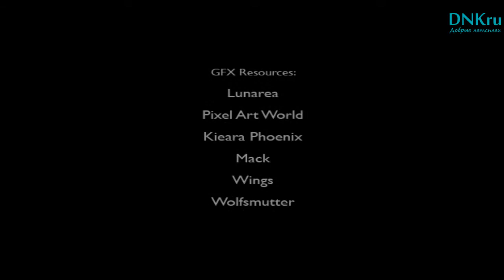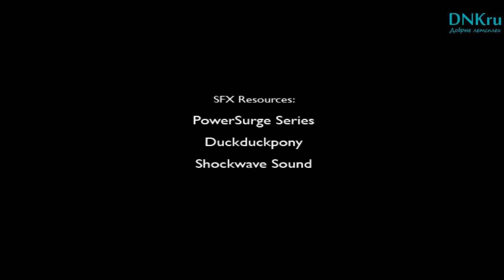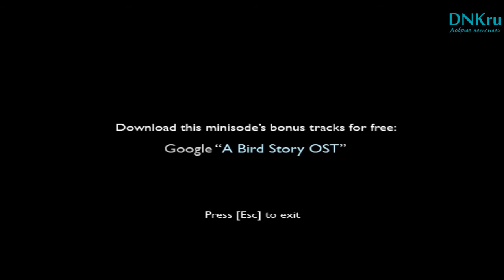Секретная игра? - To the Moon Holiday Special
Проходим секретную игру, которая лежит в папке игры To the Moon в Стиме.

Для поиска:

Прохождение To the Moon
Walkthrough To the Moon
Playthrough To the Moon
Обзор To the Moon
Review To the Moon
Геймплей To the Moon
Gameplay To the Moon

To the Moon прохождение
To the Moon walkthrough
To the Moon playthrough
To the Moon обзор
To the Moon review
To the Moon геймплей
To the Moon gameplay